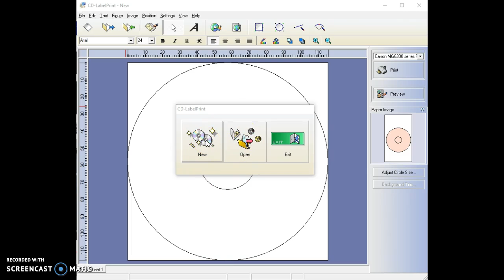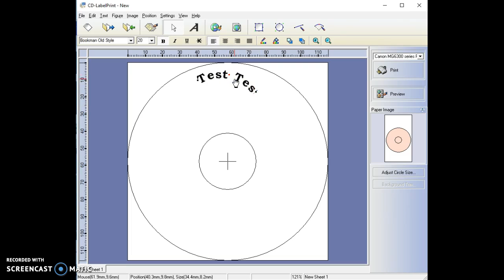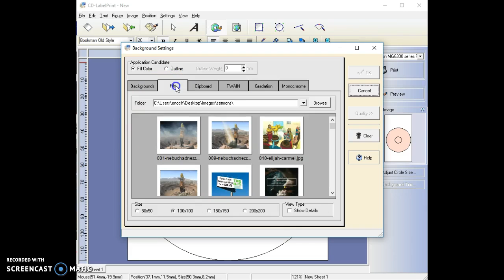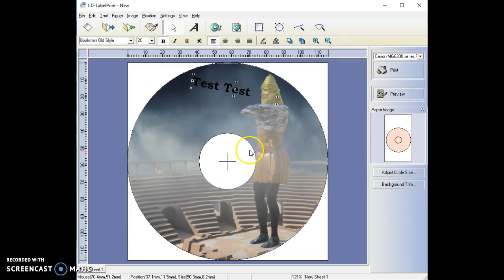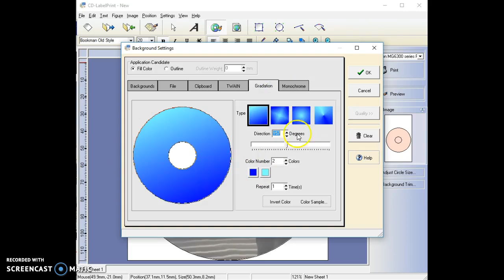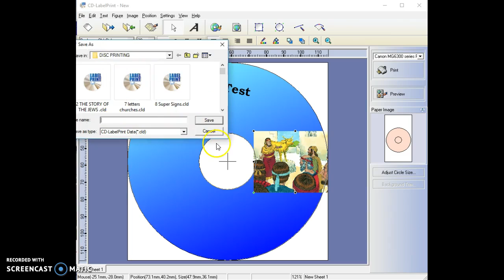Intro to Cd-Labelprint software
An overview of CD Labelprint 1.4.2 - great software for printing cd labels on Canon printers.